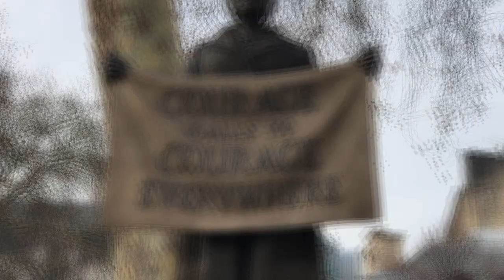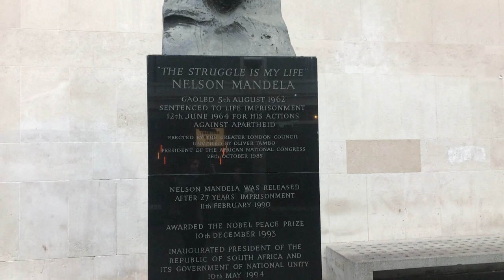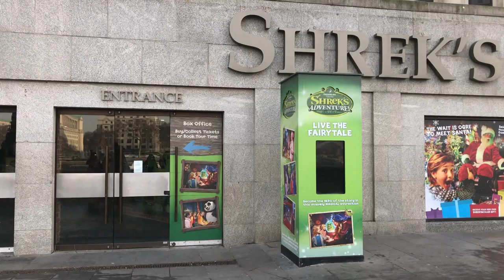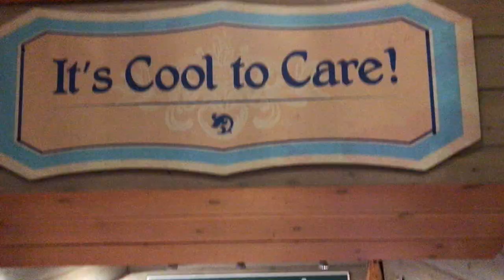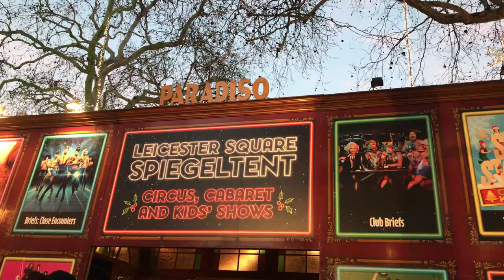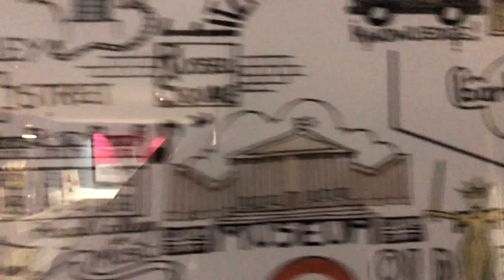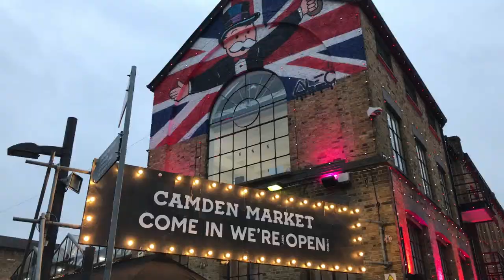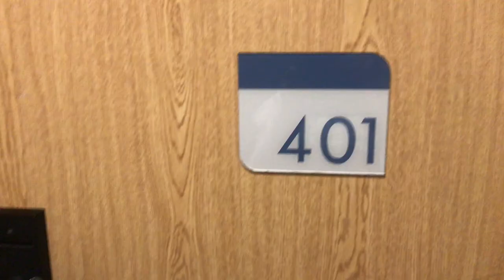Eurotrip #8 | Inglaterra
Hey, Censuradas! Hoje vocês vão visitar os pontos turísticos e alternativos de Londres. Com direito à famosa plataforma 9 ¾ , ao bairro da diva Amy Winehouse, à London Eye, Londres Oriental, troca da guarda, almoço no Bubba Gump e sobremesa na maor loja de MM’s que você já viu! Então não perca tempo, aperte o play e viaje comigo.

Apoie meu trabalho:
Bradesco

Músicas:
1- Music: Kris Cerro - Ghost (ft. Drvven)